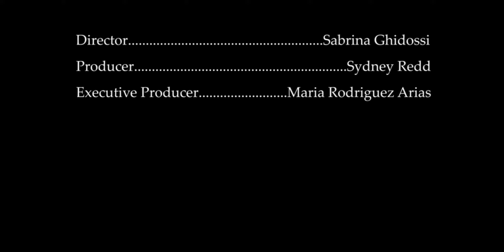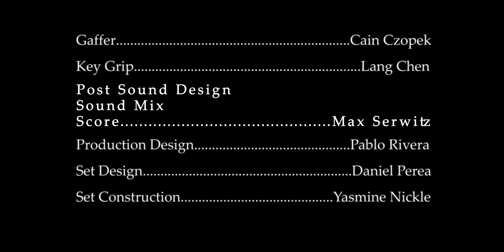FINAL CUT The Figure Complete May 16th Ghidossi